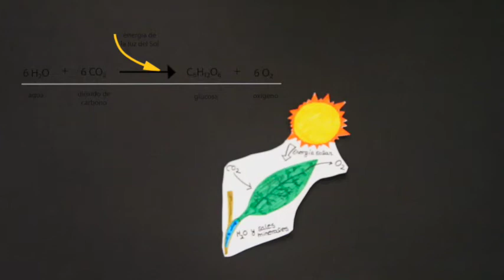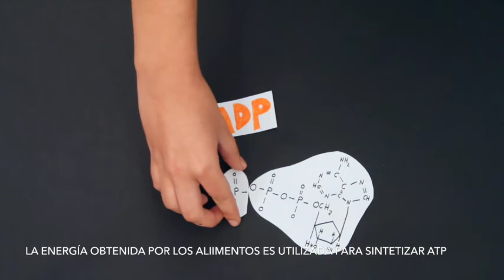La vida es química | Concurso Aquí Hay Química 2ª edición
En este vídeo se introduce cómo la química no sólo está a nuestro alrededor, sino también cómo forma parte de nosotros.

Alumna: Laura González García
Escuela: Hamelin Laie International School (Montgat)